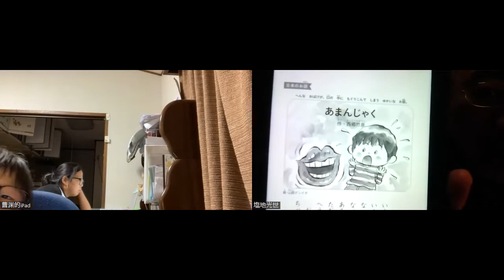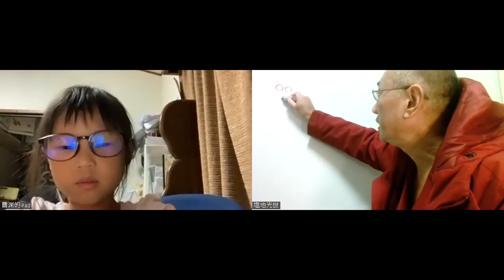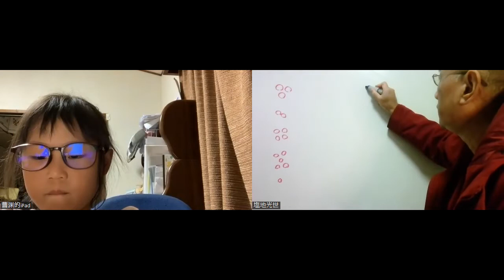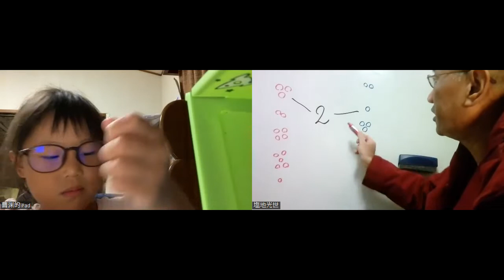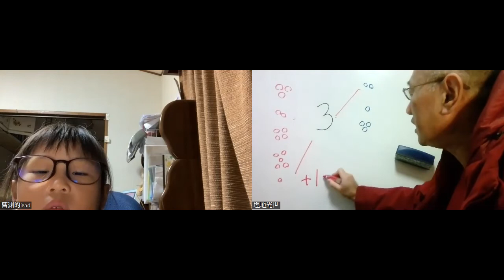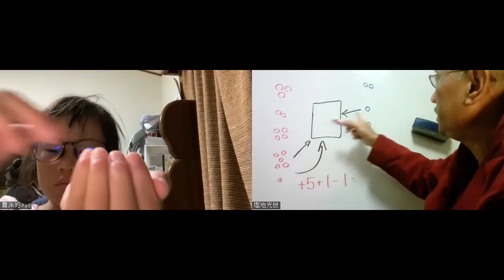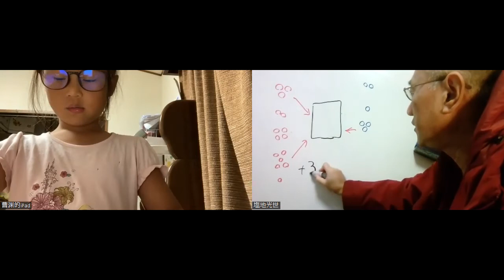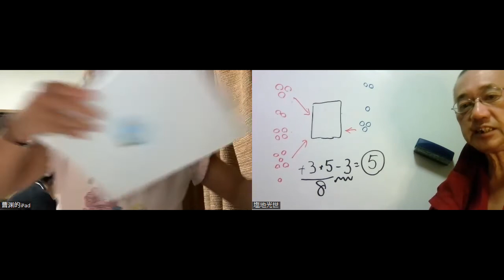いのりちゃん 大活躍 さんすうこくごsainory inori 1009 2022